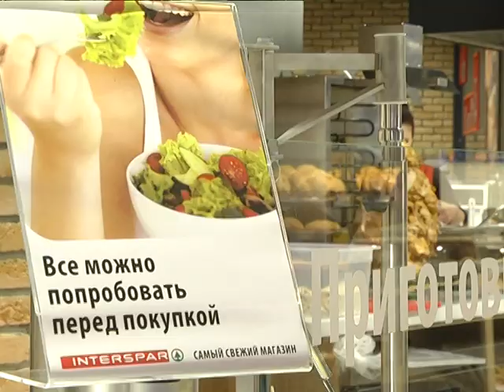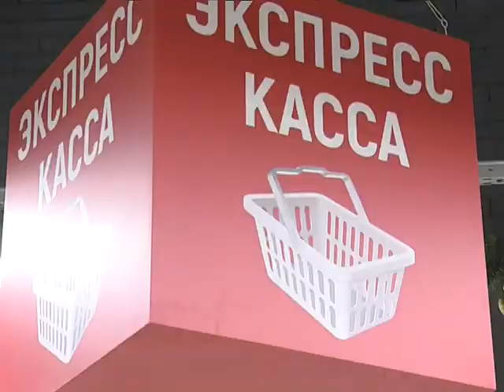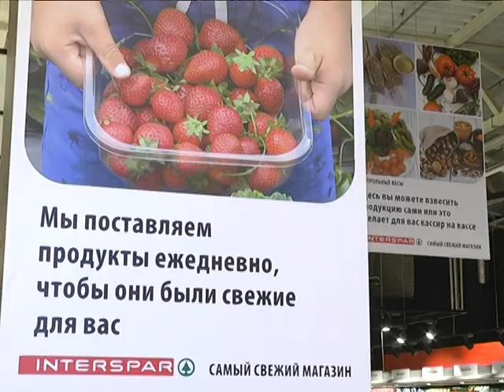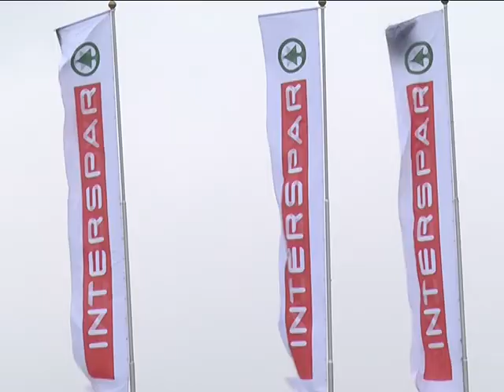2017-12-08 г. Брест. Открытие гипермаркета «INTERSPAR». Новости на Буг-ТВ.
В Бресте на улице Московской 273В открылся самый крупный гипермаркет «INTERSPAR». Проект реализован Закрытым акционерным обществом «Юнифуд» совместно с международной торговой сетью «SPAR INTERNATIONAL». Торговая площадь гипермаркета составляет 3 тысячи пятьсот квадратных метров. Что интересного принесет в областной центр новая сеть, как выглядит первый объект и каковы цены на товары - обо всем этом вы узнаете из материала наших корреспондентов.